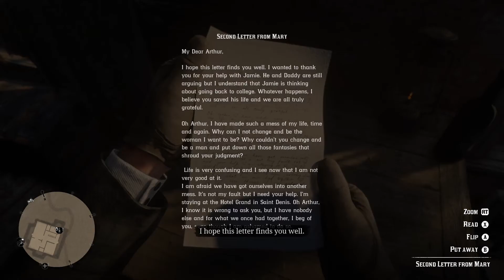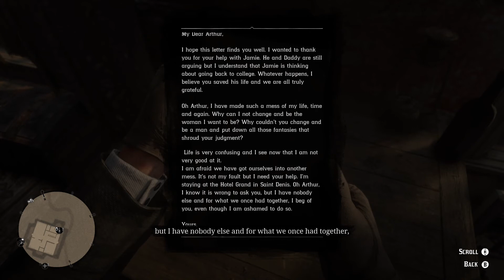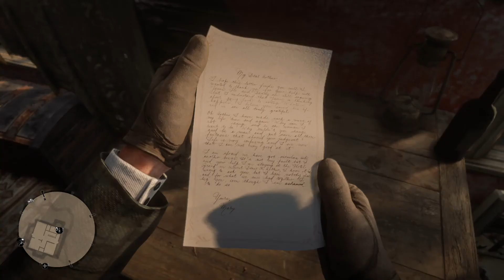Red Dead Redemption 2 Story (XXIV) - Bronte, where is Jack? Give us the boy!